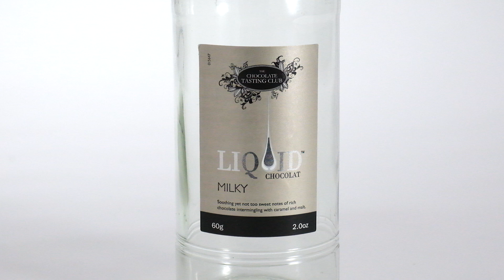Matt textured varnish on metallic label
Here is one of our labels, printed onto a silver paper.  The label is printed black and white, with an additional silver cold foil.  The label is finished with a  matt textured varnish.